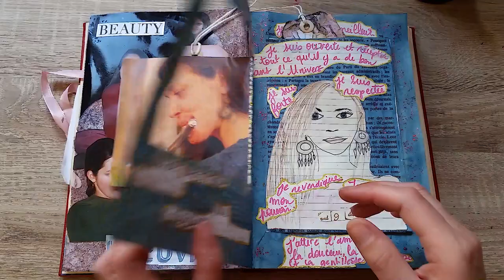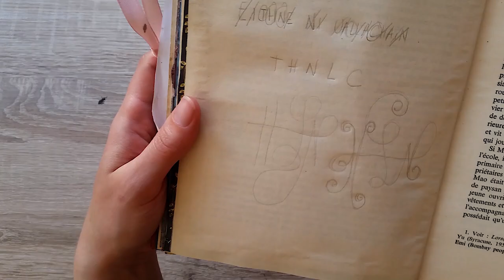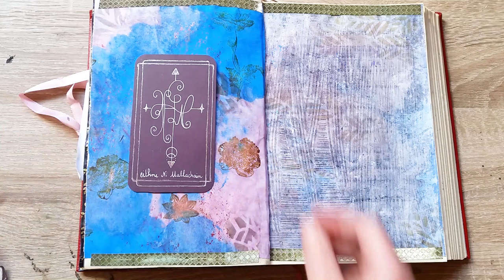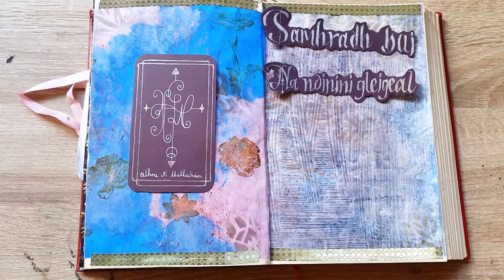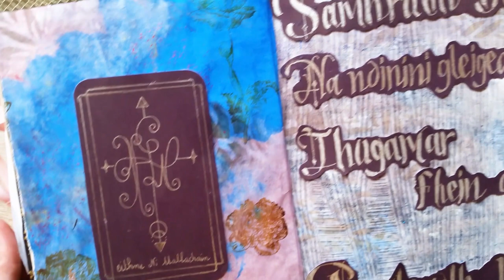Grimoire - épisode 6 : Eithne Ni Uallachain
Bonjour lumineuses lucioles, j'espère que vous allez bien. Aujourd'hui c'est en tant que sorcière que je vous invite dans mon Grimoire.
Les pages que je réalise avec vous aujourd'hui sont dédiées à Eithne Ni Uallachain.que vous pouvez découvrir
L'album Bilingua

Merci d'avoir passé ce moment avec moi !
Je m'appelle Lucie Périer, je fais des patouilles et je suis musicienne. Les musiques que vous entendez dans les vidéos sont des compositions personnelles.